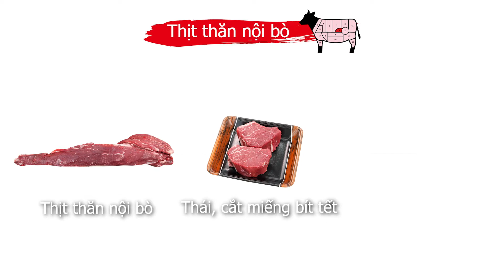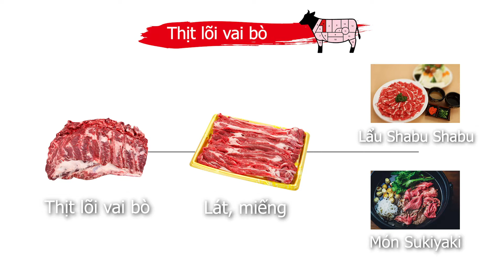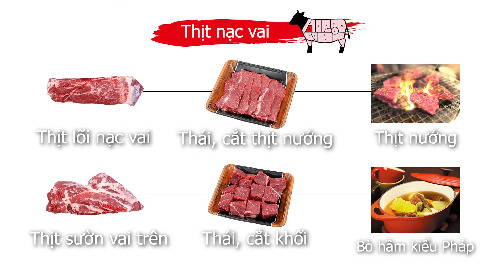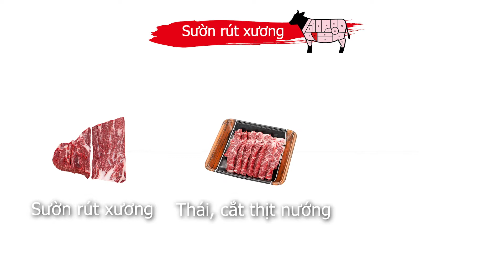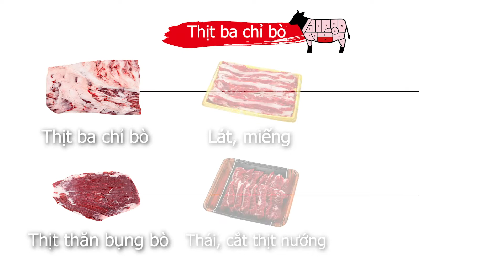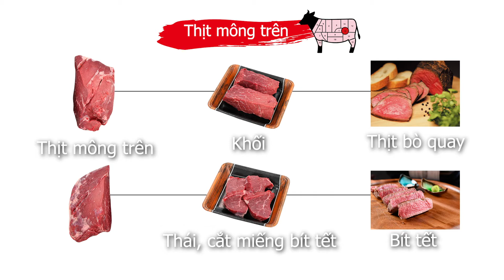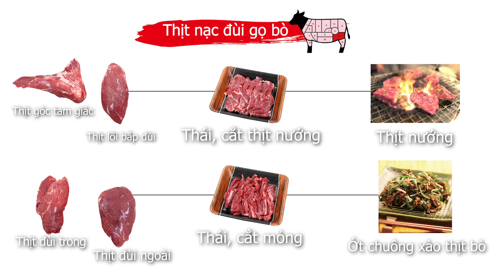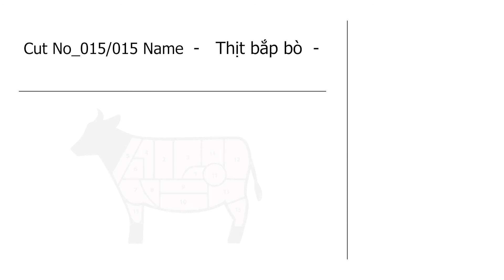Phiên bản hoàn chỉnh